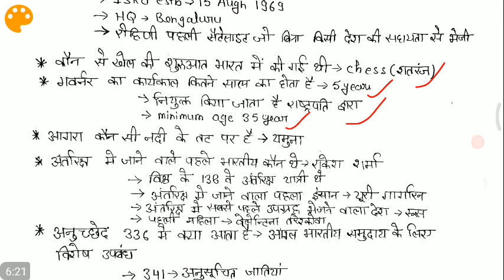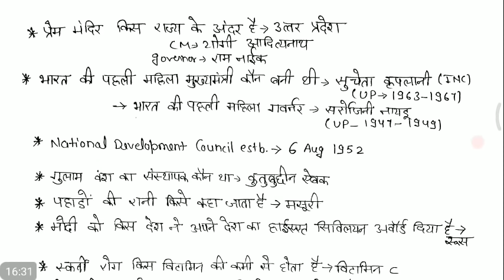जबर्दस्त विडियो अभी तक पूछे गए 500 प्रश्न RRB JE CBT 1 2019 //RRB JE All shift 500 GK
loksabha election 2019 GK
 loksabja gk
 election gk 2019
prime minister gk 2019
chunav gk 2019
लोकसभा चुनाव जीके
लोकसभा चुनाव 2019
करंट अफेयर लोकसभा चुनाव 2019
महत्वपूर्ण करेंट अफेयर लोकसभा चुनाव 2019
Modi number prime minister
Modi ji speech
मोदी जी कौन से नंबर के प्रधानमंत

RB JE exam review,
 RRB JE Exam question,
RRB JE exam,
RRB JE 23 May exam,
23 May JE, Railway JE review,
23 May RRB JE 2nd shift,
RRB JE exam Current Affairs,
JE Current affairs, RRB JE topic Study
 RRB JE today's question,
23 May SSC steno,
RRB JE all s

rrb je cbt 1, rrb je exam analysis, rrb je exam analysis 2018, rrb je 22 may exam analysis 2019, rrb je cbt 2 exam analysimay paper, je cbt 1 shift 1st exam analysisnline test quiz
Topic Study general knowledge
, textbook, rrb je 2019, rrb je exam analysis 2019, rrb je exam review
Brand ambassador
ब्रांड एम्बेसडर 2019
2019, Current affairs 2019,
New brand ambassador 2019
Vartman me kaun kya hai 2019
New Apointment 2019
Top 25 Question and answers topic Study online test
Rrb ntpc
 Rrb je, Ssc, Brand ambassador important question
 Brand ambassador trick
New brand ambassador 2019 list
Sabhi rajyon ke mukhymantri aur rajypal